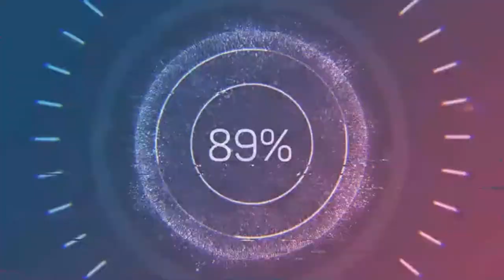Plants VS Zombies 2 gameplay - Far future/Lost city #20-29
im showing you how to defeat these hard levels with challenges.